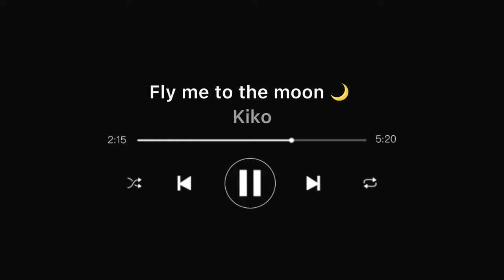Fly me to the moon - Frank Sinatra (cover)